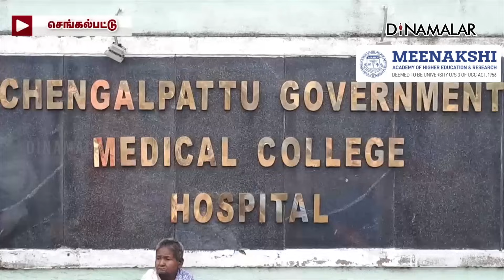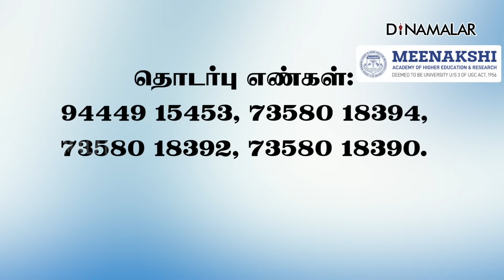செய்தி சுருக்கம் | 8 AM | 07-10-2023 | Short News Round Up | Dinamalar